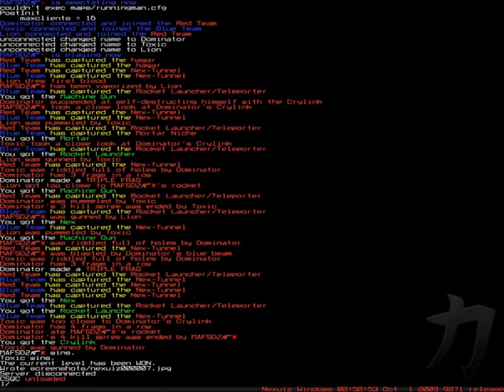Nexuiz Gameplay: DoM on Running Man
Episode one: DoM on Running man.
Really cool frags and rocket deflection on 0:55